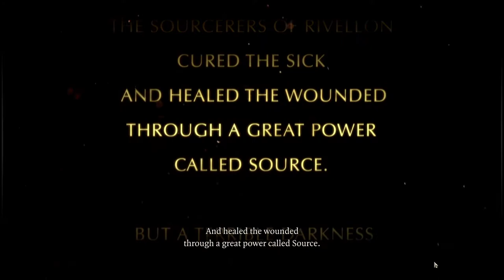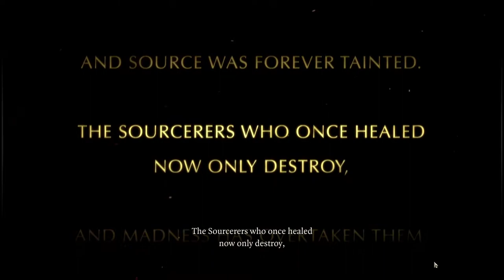Let's Stream Divinity Original Sin Part 1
Gather your party and get ready for the kick-ass new version of GameSpot's PC Game of the Year 2014. With hours of new content, new game modes, full voiceovers, split-screen multiplayer, and thousands of improvements, there's never been a better time to explore the epic world of Rivellon! Will I be able to conquor this game, or will it best me?

Series Hashtags:
Larian Studios